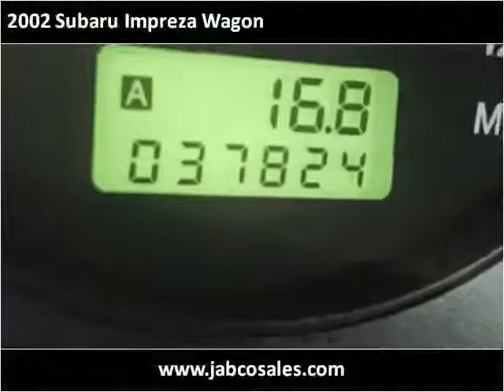2002 Subaru Impreza Wagon Used Cars Bellefonte PA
This 2002 Subaru Impreza Wagon is available from Jabco Sales.